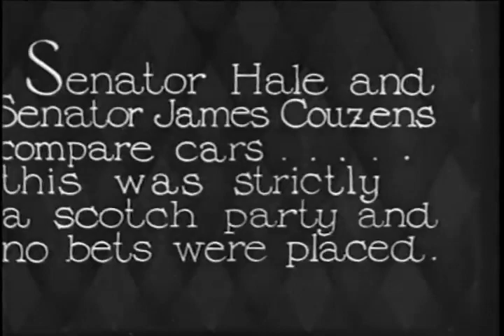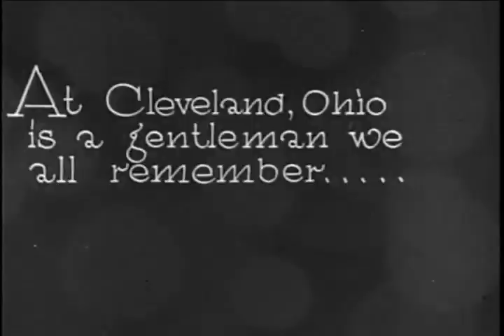The Model A Ford and Politicians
In the early days of the Model A politicians were scrambling to get their pictures taken with one of Henry's Lady if for no other reason than the publicity around the new Ford.

Here's a brief review of some elected officials and the Model A Ford.

Sources;

Library of Congress Archives
The Henry Ford
The People’s Tycoon by Steven Watts
Henry’s Lieutenants by Ford R. Bryan
Edsel; The Story of Henry Ford’s Forgotten Son by Henry Dominguez
Ford The Men and the Machine by Robert Lacey

We reserve the right to moderate comments that we feel fall outside of the scope of the Model A hobby.